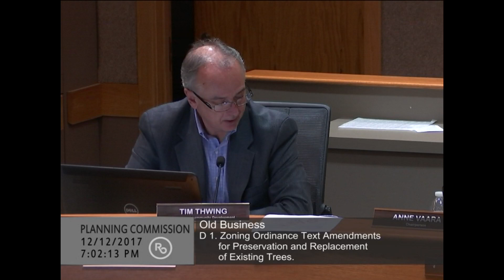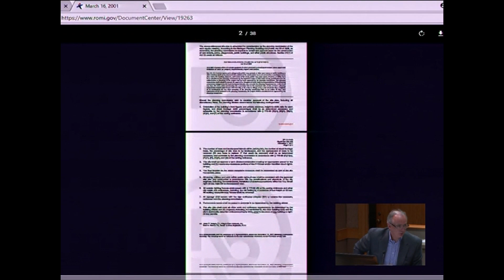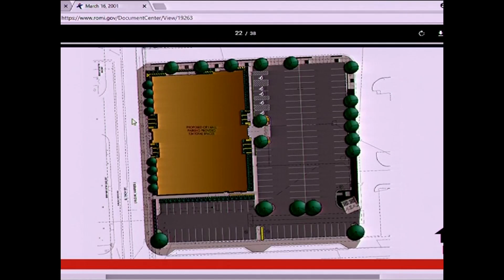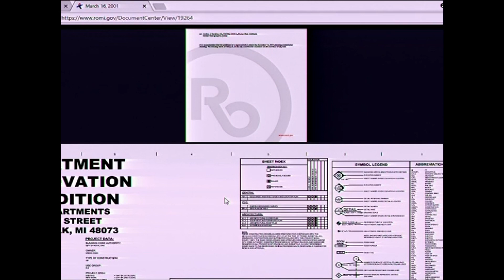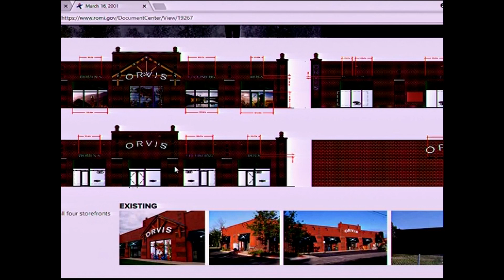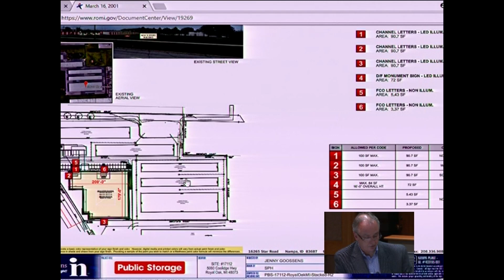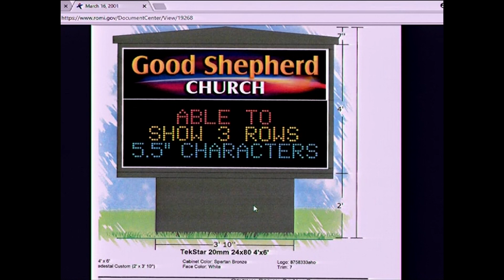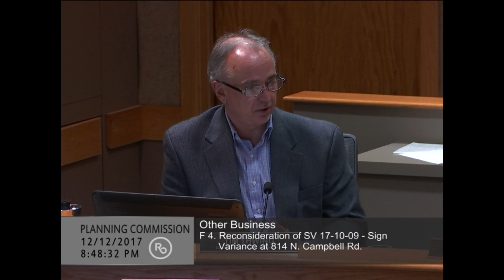Royal Oak Planning Commission, meeting of 12/12/2017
B. Approval of Minutes for November 14, 2017
C. Public Comment on Non-Agenda Items
D. Old Business
1. Zoning Ordinance Text Amendments for Preservation and Replacement of Existing Trees
(a) Article II Definitions; Rules Applying to Text [§ 770-8 Definitions]; and
(b) Article VI Landscaping & Screening Design Standards [§ 770-89 Intent; § 770-90 Landscaping, Greenbelts, Buffers & Screening].

2. SP 17-10-25 – Site Plan to demolish existing restaurant (Tubby’s) and construct five-unit, 6,500- sq. ft. commercial building for retail sales, carry-out restaurants, and/or other permitted uses at 1612 E. 11 Mile Rd. (parcel no. 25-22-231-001)
Eleven & Campbell Investment, LLC, Petitioner & Owner
Ziad El-Baba Engineering, Engineer

E. New Business
1. Public Hearing – Amendment to Special Land Use & Special Redevelopment Site Plan (SP 13-07-16) to install balconies on three multiple-family buildings (11 Mile – Maxwell Park Condominiums) at 910 to 938 E. 11 Mile Rd. (parcel no. 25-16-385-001)
Town Building Co., Petitioner & Owner

2. SP 17-12-29 – Site Plan to construct seven-level municipal parking structure with 581 spaces on site of municipal parking lot located at 110 E. 11 Mile Rd. (portion of parcel no. 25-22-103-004) City of Royal Oak, Petitioner & Owner Rich & Associates, Inc., Architect
Nowak & Fraus Engineers, PLLC, Engineer

3. SP 17-12-30 – Site Plan to construct two-story municipal office building (Royal Oak City Hall) on site of municipal parking lot at 211 S. Troy St. (parcel nos. 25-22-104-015, 019, and portion of parcel no. 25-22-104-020)
City of Royal Oak, Petitioner & Owner
Krieger-Klatt Architects, Inc., Architect

4. SP 17-12-31 – Site Plan to construct second story addition to multiple-family building (Khan Apartments) at 316 Mary Ave. (parcel no. 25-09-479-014)
Stucky-Vitale Architects, Petitioner & Architect U. Khan, Owner

5. SP 17-12-32 – Site Plan to construct two-story/30,510-sq. ft. building and expand self-storage facility (Public Storage) at 5060 Coolidge Hwy. (parcel nos. 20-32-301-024 & 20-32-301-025) Public Storage, Petitioner & Owner Kimley-Horn & Associates, Inc., Architect

F. Other Business
1. SV 17-12-13 – Sign Variance request to install monument sign for assisted-living senior housing facility (Royal Oak House) at 1900 N. Washington Ave. (parcel no. 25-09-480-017) with variance to allow monument sign for institutional use without frontage on major street. Edmund London & Associates, Inc., Petitioner & Architect
Assured Senior Living Group, Owner

2. SV 17-12-14 – Sign Variance request to install wall and window signs for retail store (Orvis) at 29500 Woodward Ave. (parcel no. 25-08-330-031) with variances to: (a) allow five wall signs each on west front, north side, south side, and east rear façades; (b) waive 0.44 sq. ft. from maximum permitted 100-sq. ft. wall sign area on north side façade; and (c) allow window signs to cover 100%
of window area on west front façade. Fast Signs of Birmingham, Petitioner & Contractor
The Orvis Company, Owner

3. SV 17-12-15 – Sign Variance request to install wall signs for self-storage facility (Public Storage) at 5060 Coolidge Hwy. (parcel nos. 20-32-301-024 & 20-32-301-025) with variances to: (a) allow three wall signs on north side façade; and (b) allow prohibited projecting signs (wall signs projecting beyond 12 in. from building) on north side façade. Public Storage, Petitioner & Owner Kimley-Horn & Associates, Inc., Architect

4. Reconsideration of SV 17-10-09 – Sign Variance request to install free-standing sign with electronic message center for religious institution (Good Shepherd Lutheran Church) at 814 N. Campbell Rd. (parcel no. 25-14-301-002) with variance to allow prohibited sign type (electronic message center outside of sign area 2).
Good Shepherd Lutheran Church, Petitioner & Owner

G. Adjournment